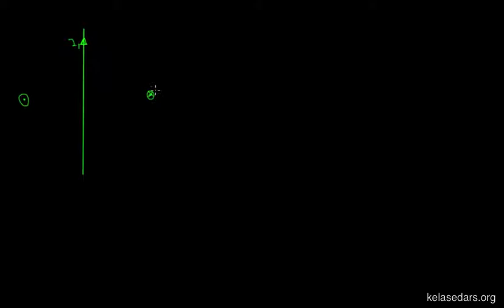مغناطیس ۱۲ - نیروی بین دو سیم موازی حامل جریان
در این ویدیو از کلاس درس بررسی می‌کنیم که چگونه دو سیم موازی حامل جریان به یکدیگر نیرو وارد می‌کنند. جهت و اندازه این نیرو را در حالت‌های مختلف حساب می‌کنیم و نشان می‌دهیم که قانون سوم نیوتون در این پدیده حکم فرماست.